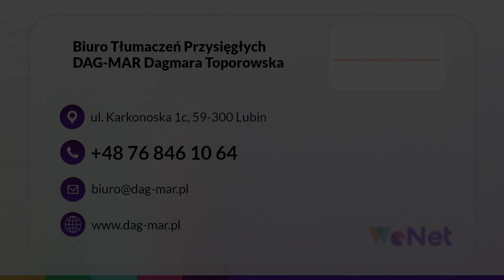Tłumacz przysięgły Dagmara Toporowska Lublin Biuro Tłumaczeń Przysięgłych DAG-MAR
TłumaczPrzysięgły Dagmara Toporowska prowadzi od ponad 20 lat Biuro Tłumaczeń Przysięgłych DAG-MAR w Lubinie.

Specjalizujemy się w kompleksowej obsłudze tłumaczeń przysięgłych, zwykłych i technicznych, oferując wsparcie w wielu językach europejskich i globalnych. Nasza oferta obejmuje także tłumaczenia medyczne i prawnicze, zarówno pisemne, jak i ustne, dostosowane do różnorodnych potrzeb klientów. Indywidualne podejście oraz wysoka jakość świadczonych usług to nasza misja. Jesteśmy również dumni z długotrwałej współpracy z serwisem historialubina.pl oraz stosowania najwyższych standardów ochrony danych osobowych zgodnie z RODO.